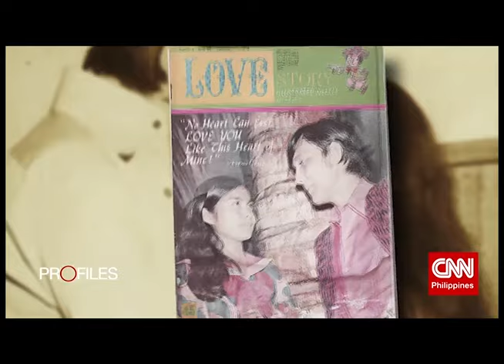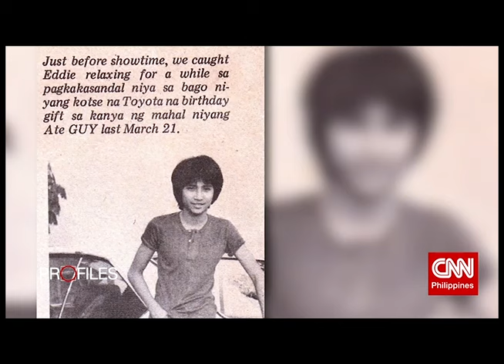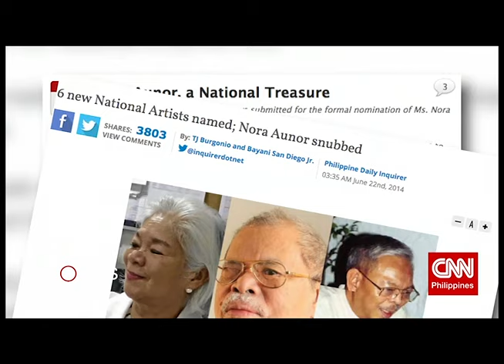Superstar Nora Aunor's Guesting (CNN Philippines Profiles)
Courtesy of CNN Philippines Profiles
CNN Philippines is the Philippines’ only predominantly English-language channel on free-to-air television. It is also available on cable and pay television. CNN Philippines provides first-class news and information drawing on the strength and worldwide newsgathering power of CNN, and the local perspective and expertise of Nine Media Corporation. It offers Filipino viewers a global perspective on key issues and trending stories from around the world, together with in-depth local coverage.